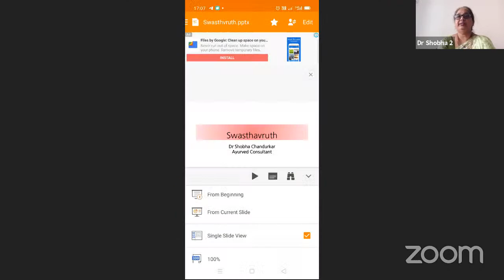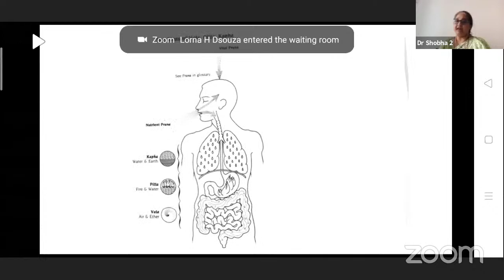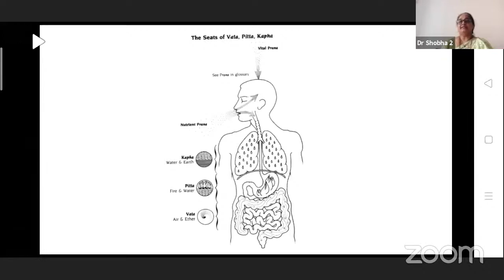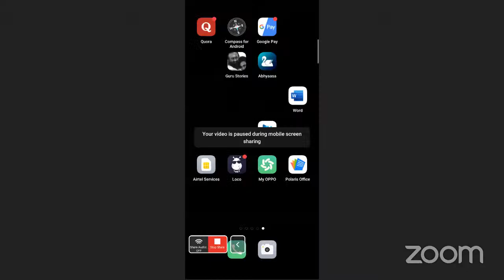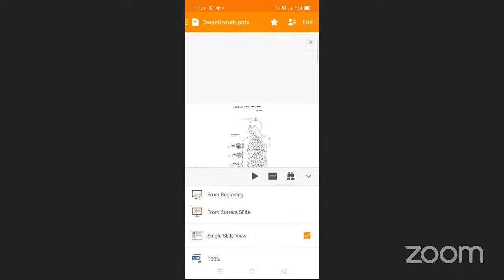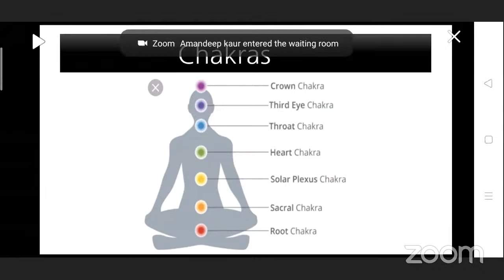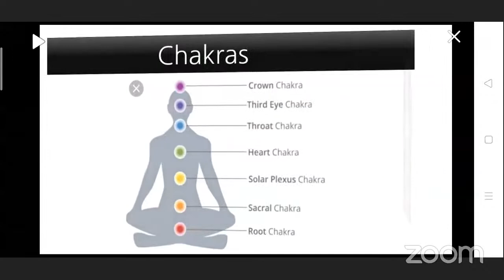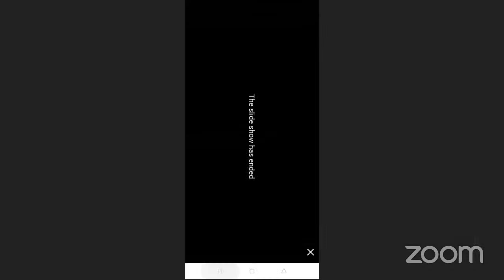MNET Webinar Series